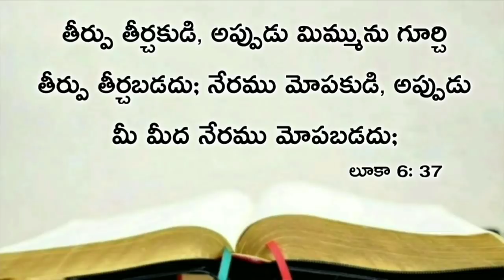Today's promise 12.04.2021